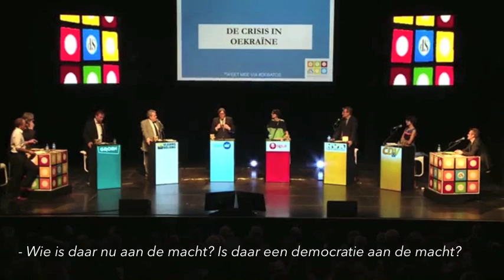De «goesting» van Guy Verhofstadt: "Oekraïne, net gelijk bij ons"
Guy Verhofstadt: "Oekraïne, net gelijk bij ons" (Compilatie: Europadebat De Standaard, 05 mei 2014, Nieuwsuur, 28 april 2014, TerzAke, 20 maart 2014)